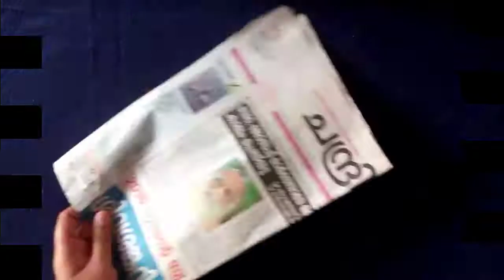Beautiful wall decreation | Wall decreation with Colour papers | Curly_Arts&Crafts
Easy wall decreation

Required materials:-
Newspaper
Acrylic paint (Black)
Colour paper (Blue&Yellow)
Glue gun
Fabric glue

You can share your try pictures in my instagram account,facebook account or in sharechat account

Sharechat account☝🏻

Easy wall decreation☝🏻